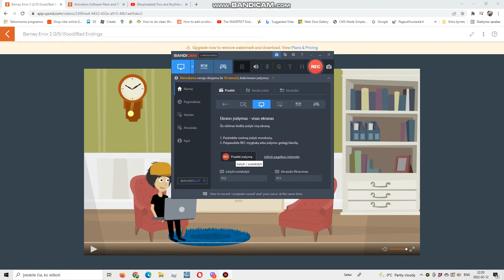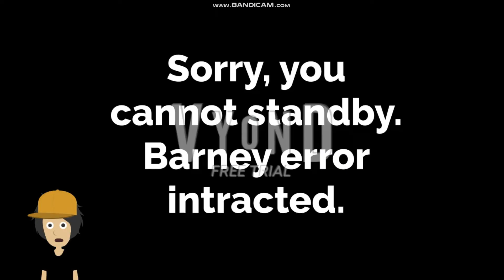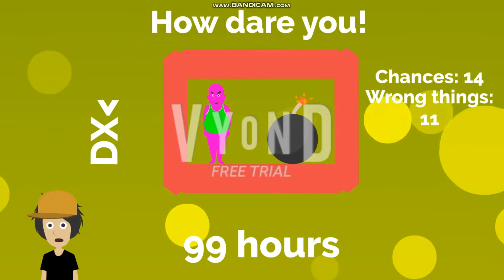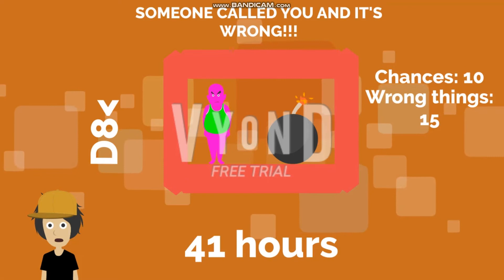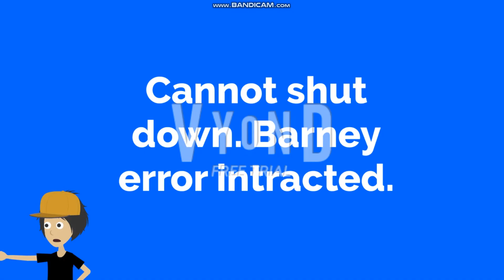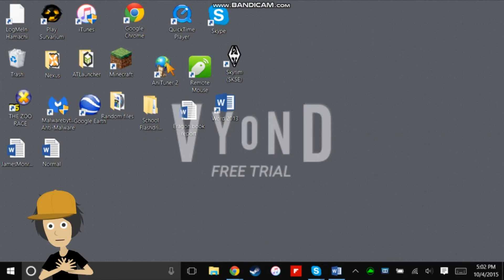Barney Error 2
0-5 Good
6-9 Normal
10-14 Neutral
15-18 Bad
19-21 Worst
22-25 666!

I don't know what I can actually put here...